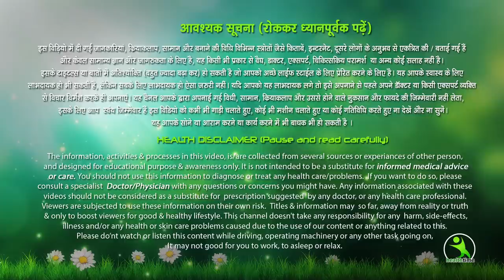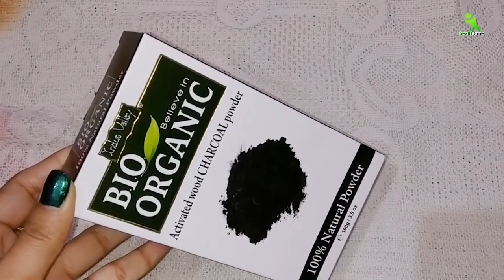Black Heads, White Heads , Large Pores and Bumps सिर्फ 2 दिन प्रयोग करने से सदा के लिए खत्म